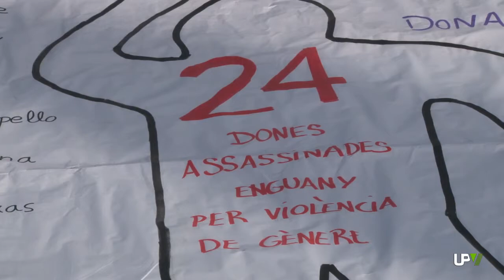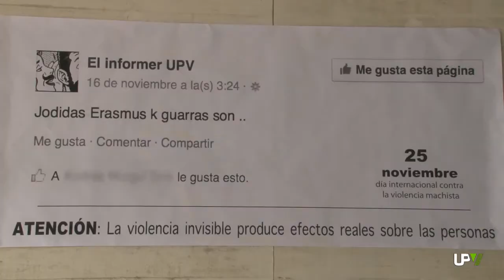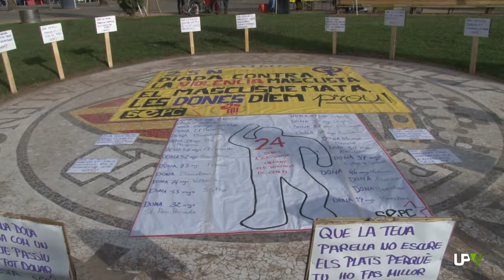Noticias Destacadas: Violencia contra la mujer, [2014-11-25] – UPV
La Universitat Politècnica de València se ha sumado a la conmemoración, en este 25 de noviembre, del Día Internacional de la eliminación de la violencia contra la mujer. Alumnos y alumnas de la Facultad de Bellas Artes y de la Escuela Técnica Superior de Arquitectura han realizado diversas acciones en el Campus de Vera.
45 mujeres han muerto en España, en lo que llevamos de año, según el Ministerio de Sanidad, Servicios Sociales e Igualdad. Pero la violencia afecta a muchísimas más mujeres. El ciber-espacio, por ejemplo, se ha configurado como nuevo ámbito de la violencia de género. Las mujeres entre 18 y 29 años son el grupo de mayor riesgo ante el acoso y abuso de los agresores en el entorno virtual.
Sin salir de la UPV, alumnos y alumnas y profesoras de  Bellas Artes han encontrado un claro ejemplo: la página de Facebook y cuenta de twitter El Informer UPV. Con capturas de frases extraídas de su perfil han realizado carteles que podemos ver en los espacios y muros más visibles de la universidad.
Por otro lado, han realizado una acción de limpieza de símbolos o espacios considerados machistas, al ritmo de canciones sexistas populares.
Por su parte, alumnas de la Escuela de Arquitectura han instalado en el Ágora una pancarta y carteles bajo el lema “El machismo mata. Las mujeres decimos basta”. En Gandia se celebra también mañana una mesa redonda y se ha inaugurado la “Exposición bienal interdisciplinar 2014. Noviembre contra la violencia de género”.